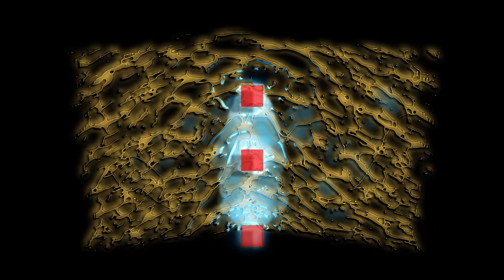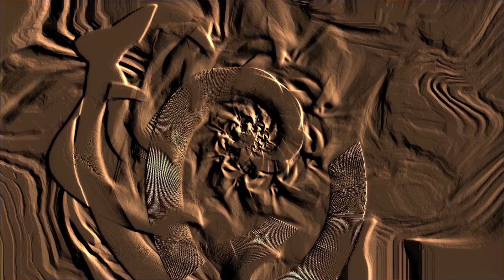Moose Crossing - Time to Jam EP (2019)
Moose Crossing
Time to Jam

1. Portal ( 0:00 )
2. Time Dismanagement ( 4:57 )
3. Chillin' Time ( 12:13 )
4. Jellysquid ( 18:00 )
5. Time Well Wasted ( 22:47 )

Guitars/Bass/Effects/Drums (hand programmed): Makia Kiriakos